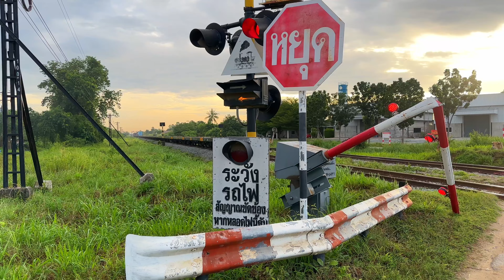Qsy 5239 จัดจ้านย่านตะวันออก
🚂ถ่ายคลิปรถไฟสายตะวันออก
🚂สถานที่ บรรยากาศ มุมมองในแบบต่างๆ
🚂รถไฟสายตะวันออก ส่วนมากจะเป็นขบวนรถสินค้า
🚂CSR 🚂QSY🚂อัลสตอม🚂 GEA
🚂GEK 🚂ขบวนรถโดยสาร